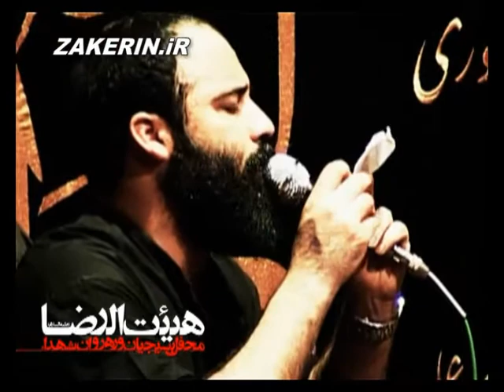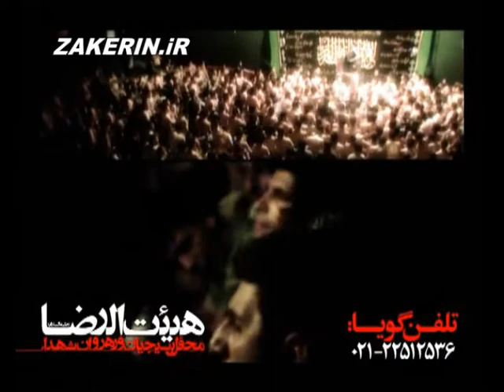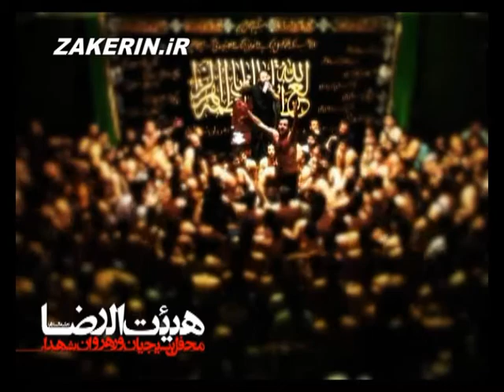Helali-Fatemieh1390-محو جمال او شدم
Haj Abdolreza Helali reciting for fatemieh 1390 tehran...
محو جمال او شدم فارق از آرزو شدم ( شور )
مداحی / حاج عبدالرضا هلالی / سال 1390 / گلچین فاطمیه 1390 /